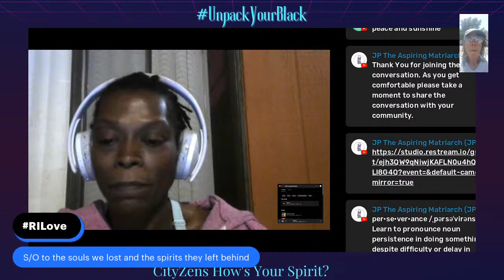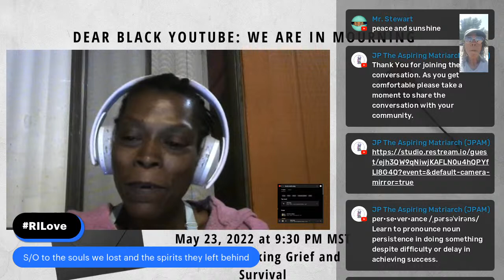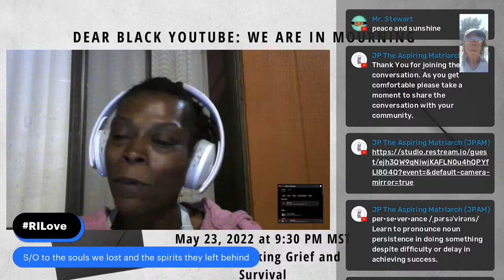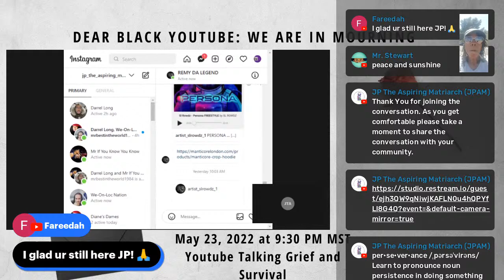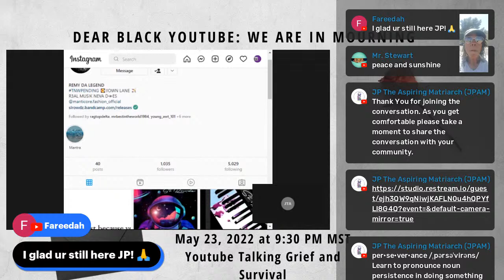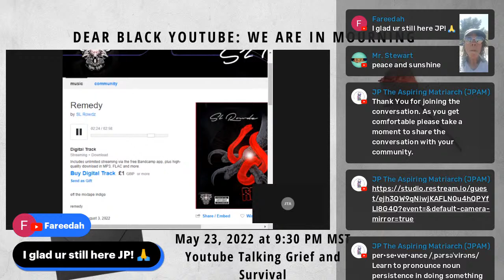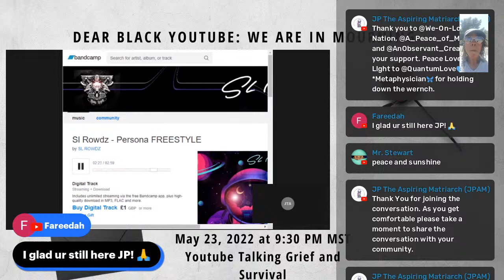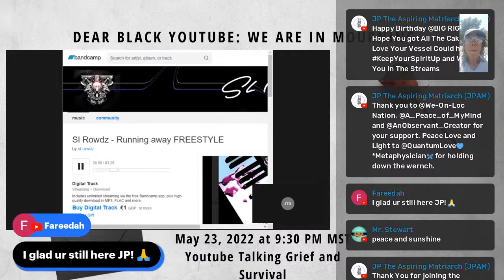Final Bell: Rest in Love @Kevin Samuels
Artist Jacob Banks Song Slow UP